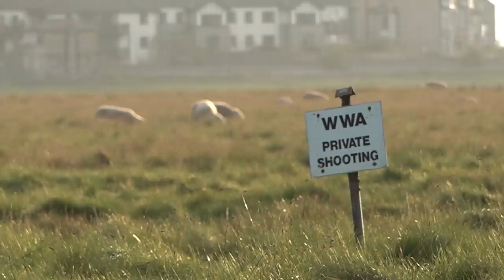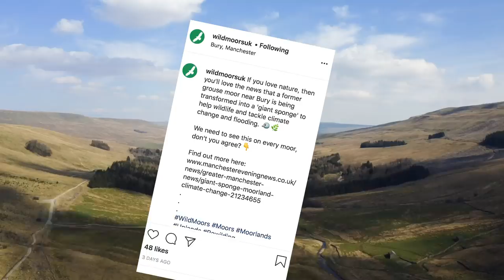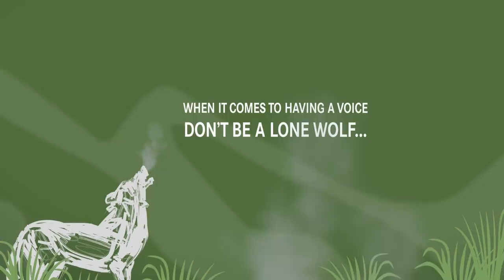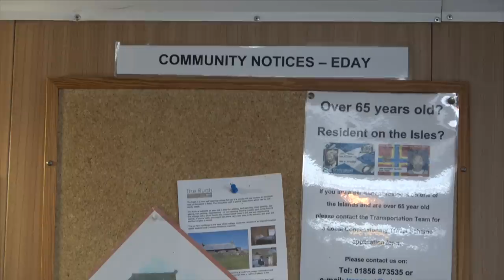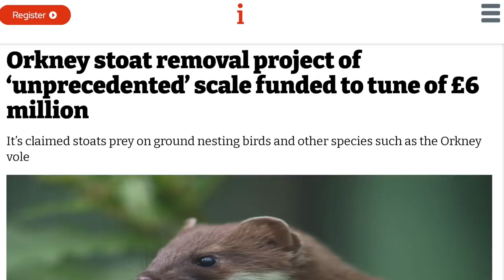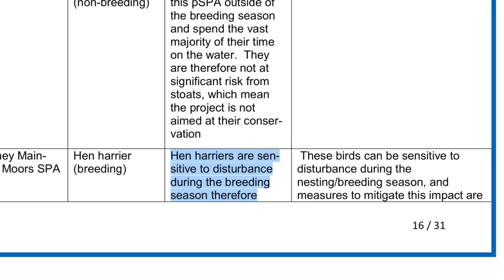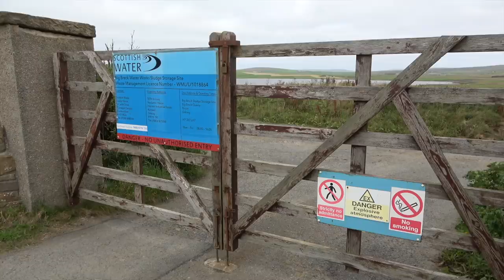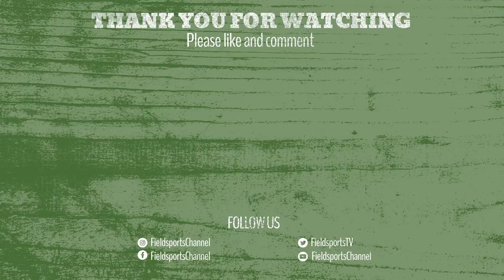Fieldsports Britain – wild goose song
September means wildfowling. Charlie heads to one of the homes of the sport, the River Kent Estuary in Cumbria, managed for wildfowl by the Westmorland Wildfowlers Association. With geese coming in to roost on the sands and duck moving up and down the river, he is out on the banks of the Kent with Ryan Teasdale and young shot Lucy Stevens. We also cover the politics of geese this week. News editor Ben O'Rourke heads to Orkney to find out why greylags there are such a menace, and why the RSPB refuses to do anything about them. Meanwhile, James Marchington is at the British open, where there is a popular winner this year. Paul Childerley shows off his Gerber knife skills with a top tip for aiming a rifle, David has the latest from the News Stump and Charlie puts out the best hunting and shooting videos on YouTube in Hunting YouTube. Keep it FieldsportsBritain.

Burglars steal guns: is there a Guntrader leak link?

Do your bit and shoot geese on Orkney.